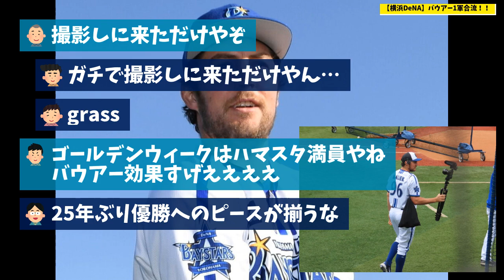【まずは入浴】横浜バウアー１軍合流！！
★バウアーさんのチャンネル